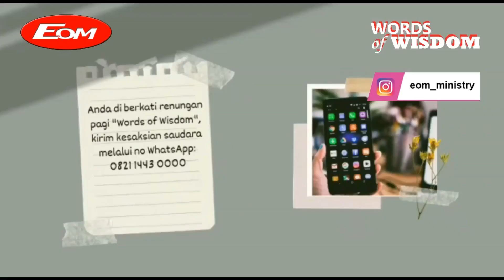Kamu adalah GARAM Dunia || WoW Jumat 26 Nov 2021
Jika saudara rindu menabur bagi pekerjaan Tuhan bisa transfer melalui:
Persembahan Perpuluhan, diakones, pembangunan, umum, ucapan syukur melalui:
BCA :  A/N
GBI CIMANGGIS MALL  LT 4

Senin - Sabtu
Pk.04.56 Wib

Kamis (Hari di sesuaikan cek di Fb Eom
Back To The Bible :FB live Eom

Minggu
Ibadah Raya I  : Pk.08.30 - 09.30 Wib
Ibadah Raya II : Pk.10.00 - 11.00 Wib
( Live Fb@Eom )